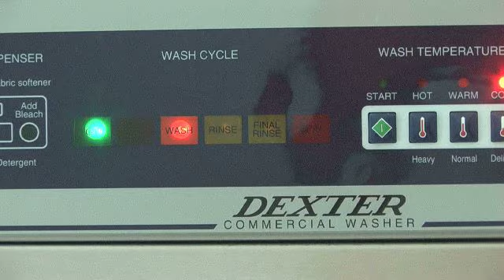GC Laundry Equipment Australia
GC Laundry Equipment Australia is the team to contact if you are looking for quality Dexter Laundry industrial & commercial laundry equipment.
Dexter Laundry, Inc. has been a leader in the commercial and on-premise laundry industries since the company was founded more than a century ago. Today, the employee owned company offers a complete line of front loading washers, dryers, and laundromat management systems helping commercial laundry owners and on-premise laundry managers experience greater success.
GC Laundry Equipment Australia offers Dexter coin, debit card and industrial/on-premise front-load washers and dryers. Contact them today to find out about their quality line of efficient and environmentally friendly equipment which is leading the way in new commercial laundry industry technology.

GC Laundry Equipment Australia sell and support the best in class commercial and OPL Dexter laundry products - find out more by visiting